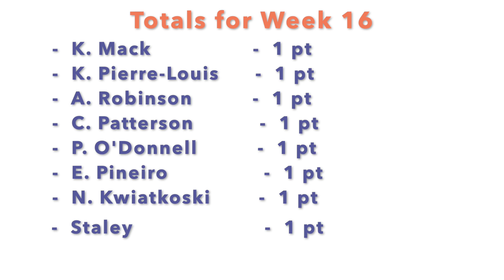Chicago Bears Den: Game Ball Week 16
Chicago Bears Den presents "Who Gets the Game Ball Show" :  Week 16